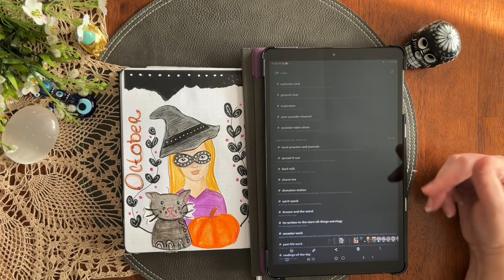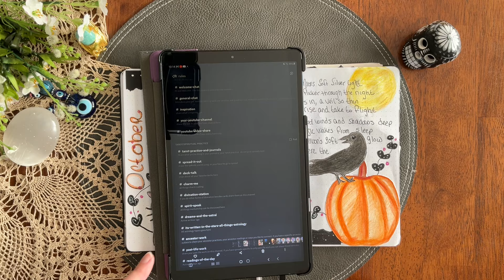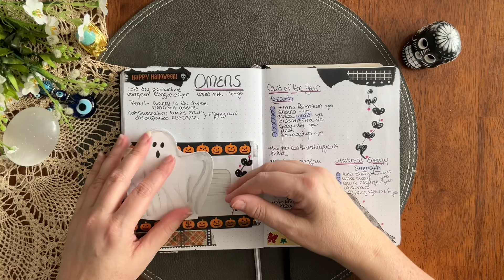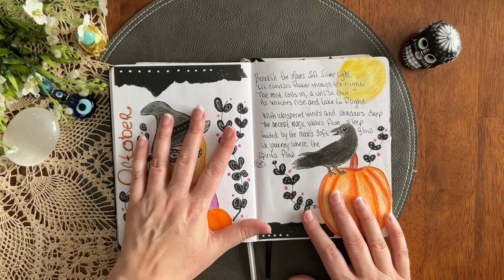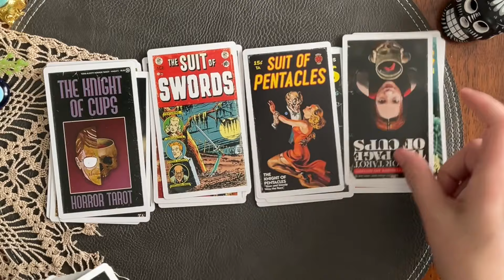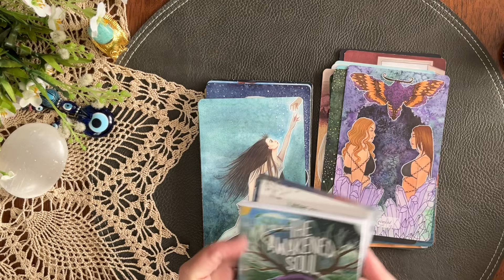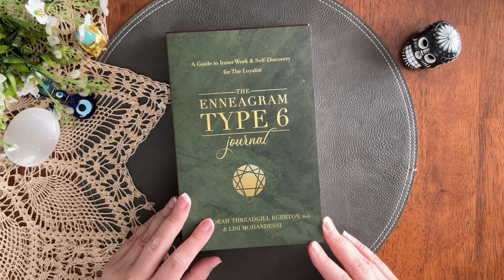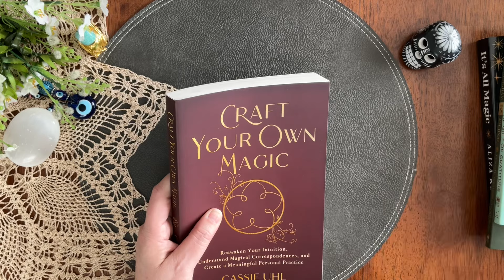That’s a wrap on my October Tarot Practice | October Monthly Musings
Join me for another monthly tarot wrap up.

TIMESTAMPS
00:00 INTRO
00:58 DISCORD INFO
10:52 OMEN DAYS COMING UP
17:16 TAROT PRACTICE
22:53 DECKS
35:00 BOOK HAUL

🔮  READINGS AVAILABLE TO ORDER
MY FB GROUP. CARRIE'S MYSTICAL MUSINGS Updated Regularly

carriesmysticalmusings @ gmail . com

⚘ WHAT'S ON MY WISHLIST